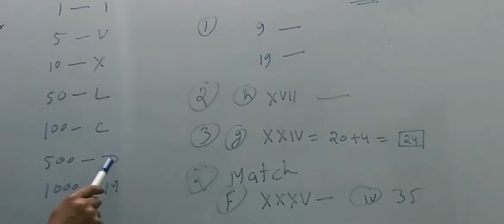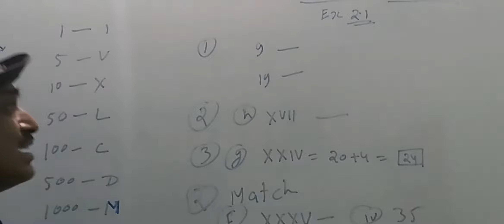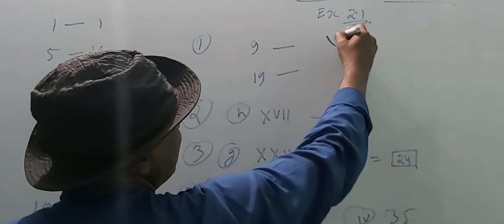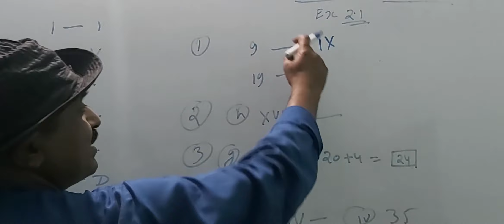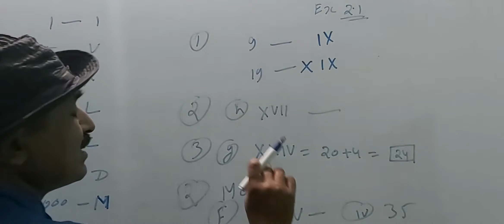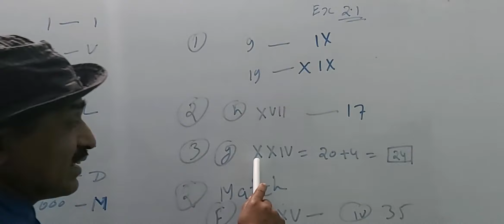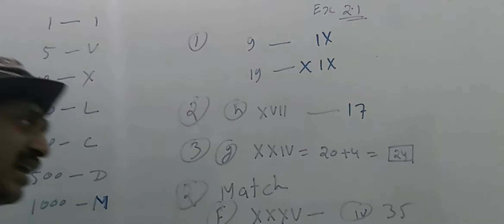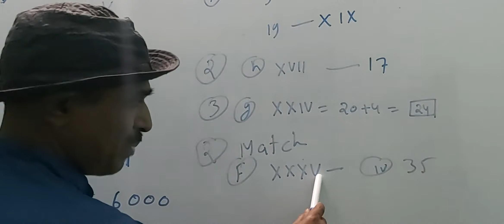Class 3, roman number,part 1